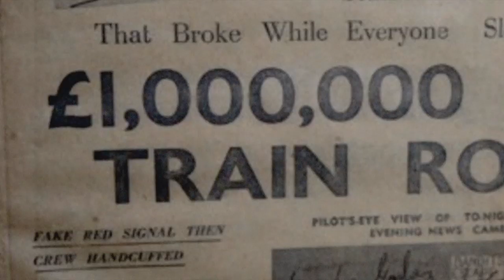Tale of Two Thieves: pre-MIPDoc World Premiere Screening trailer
Chris Long's "Tale of Two Thieves" is MIPDoc 2014's inaugural World Premiere Screening.

This feature doc tells the inside story of the mastermind behind one of the most exclusive British crime enigmas, the 1963 Great Train Robbery.

50 years after the heist, Gordon Goody speaks about his long life of crime, the intimate details of his most famous caper and reveals the 'inside man' who walked away and disappeared for half a century.

"Tale of Two Thieves" is directed by "The Mentalist" Showrunner Chris Long - who will be in Cannes for the Premiere Screenings - and produced by Kowalski TV and Scallie Filmworks.

Worldwide Distribution: Balanga